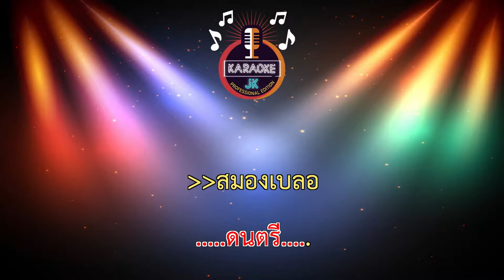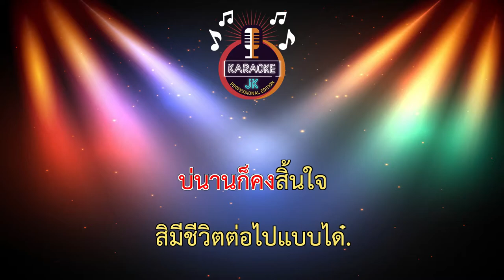ภาวะแทรกซ้อน (66-F) - ออย แสงศิลป์ 【 Cover By คาราโอเกะดนตรีสด 】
เพลง : ภาวะแทรกซ้อน
คำร้อง/ทำนอง : รามิล ต้นแก้ว
เรียบเรียง : เธค คอนสาร
Producer : เธค คอนสาร
Graphic : หนุ่ม ศุภกิตติ์
สังกัด : กีต้าร์เรคคอร์ด